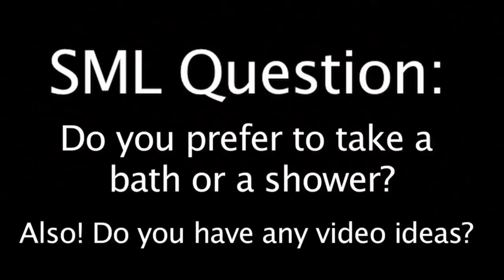SML Movie: Bowser Junior's Bubble Bath [REUPLOADED]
NOTE: this channel is not Associated with Nintendo or the SML Channel in anyway.
Original Description: Bowser Junior smells real bad and everyone wants him to take a bath!